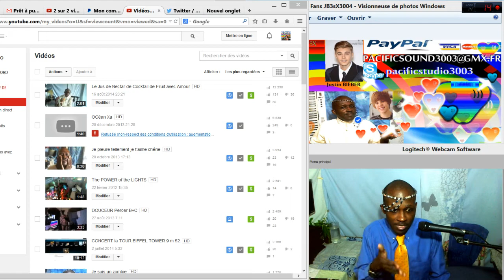Evolution d'une Vidéo de Jus et communication